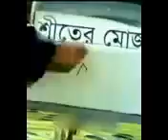Shiter Moja । Bangla Funny Dubbing । Ittyadi । BTV । শীতের মোজা । বাংলা ডাবিং । ইত্যাদি । বিটিভি